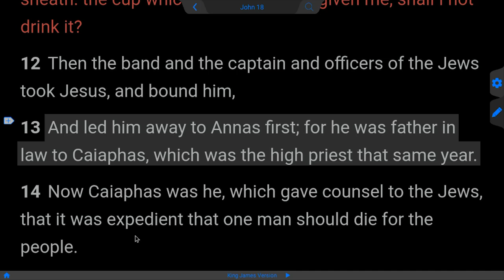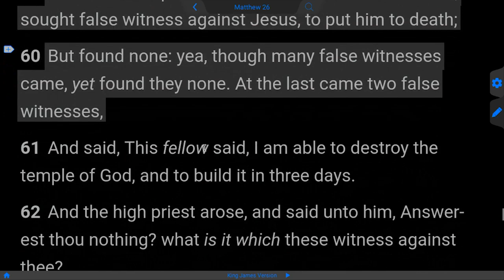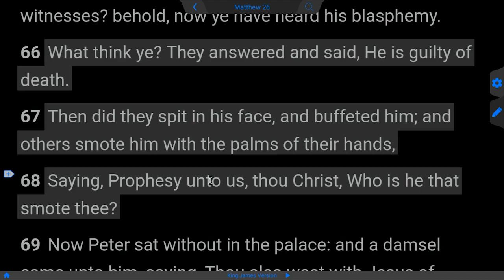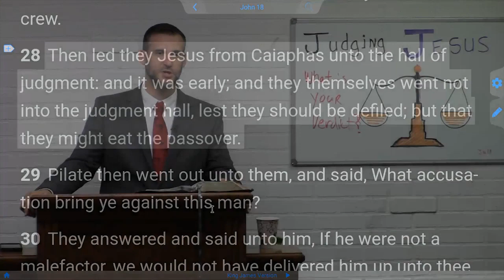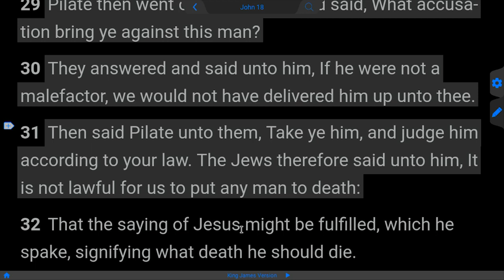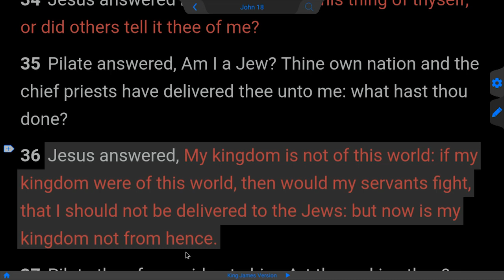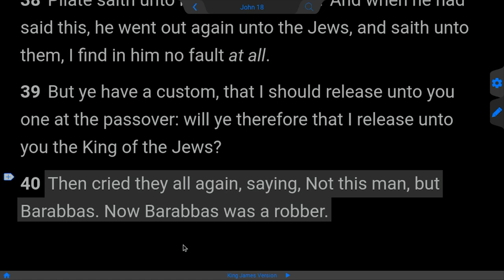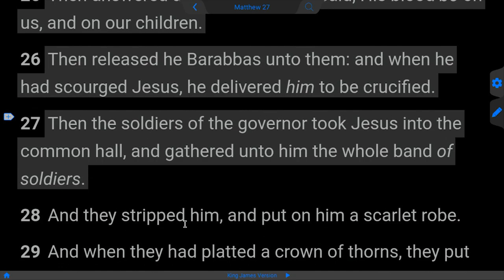Will YOU Judge GOD?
Then led they Jesus from Caiaphas unto the hall of judgment: and it was early; and they themselves went not into the judgment hall, lest they should be defiled; but that they might eat the passover. Pilate then went out unto them, and said, What accusation bring ye against this man? They answered and said unto him, If he were not a malefactor, we would not have delivered him up unto thee. Then said Pilate unto them, Take ye him, and judge him according to your law. The Jews therefore said unto him, It is not lawful for us to put any man to death: That the saying of Jesus might be fulfilled, which he spake, signifying what death he should die. Then Pilate entered into the judgment hall again, and called Jesus, and said unto him, Art thou the King of the Jews? Jesus answered him, Sayest thou this thing of thyself, or did others tell it thee of me? Pilate answered, Am I a Jew? Thine own nation and the chief priests have delivered thee unto me: what hast thou done? Jesus answered, My kingdom is not of this world: if my kingdom were of this world, then would my servants fight, that I should not be delivered to the Jews: but now is my kingdom not from hence. Pilate therefore said unto him, Art thou a king then? Jesus answered, Thou sayest that I am a king. To this end was I born, and for this cause came I into the world, that I should bear witness unto the truth. Every one that is of the truth heareth my voice. Pilate saith unto him, What is truth? And when he had said this, he went out again unto the Jews, and saith unto them, I find in him no fault at all. But ye have a custom, that I should release unto you one at the passover: will ye therefore that I release unto you the King of the Jews? Then cried they all again, saying, Not this man, but Barabbas. Now Barabbas was a robber.